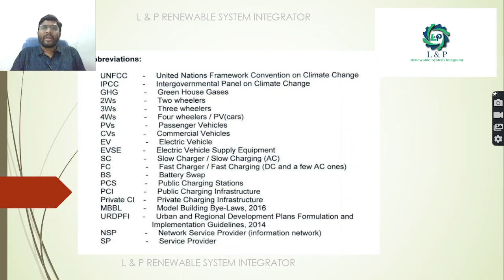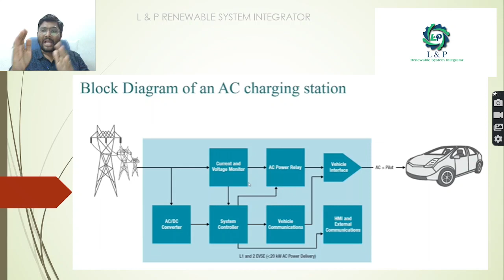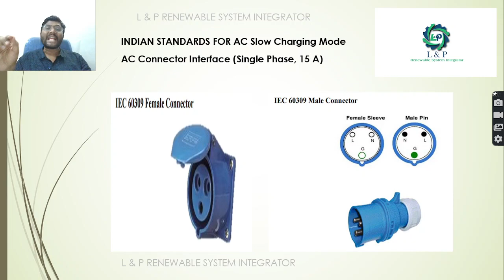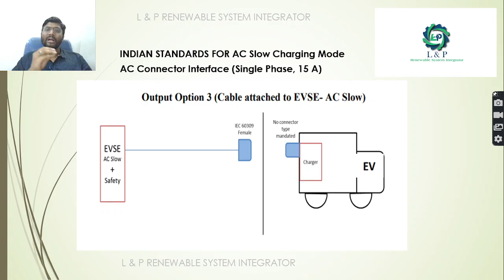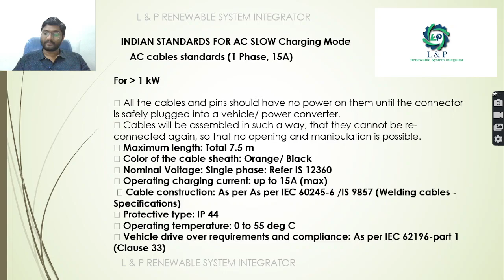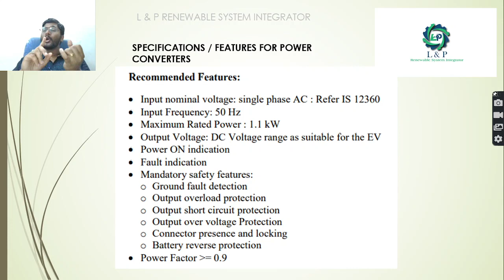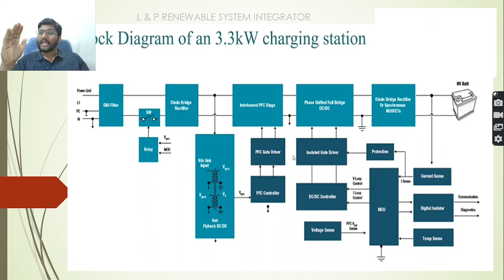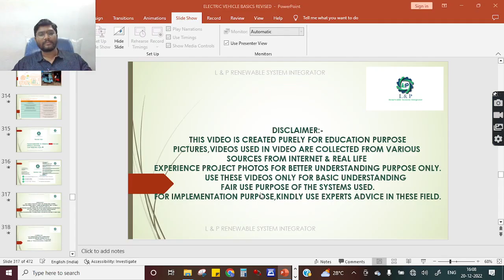BASICS OF ELECTRIC VEHICLE TECHNOLOGY PART-21 OF 25 HINDI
FOR SOLAR POWER PLANT PROJECTS, INDUSTRIAL AUTOMATION PROJECTS,
PLEASE CONTACT

एसी चार्जिंग स्टेशन के अंदर के घटक क्या हैं?

एसी चार्जर कैसा दिखता है?

एसी चार्जिंग सिस्टम के लिए भारतीय मानक क्या हैं?

डीसी चार्जिंग स्टेशन के अंदर के घटक क्या हैं?

डीसी चार्जर कैसा दिखता है?

डीसी चार्जिंग सिस्टम के लिए भारतीय मानक क्या हैं?

3.3KW चार्जिंग स्टेशन के अंदर क्या होगा?